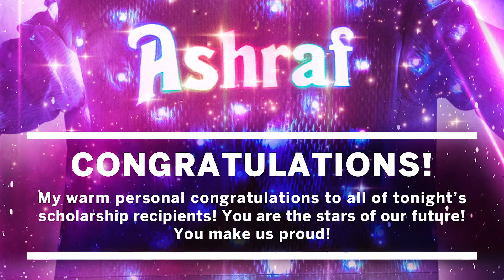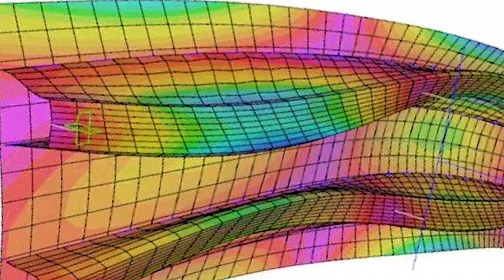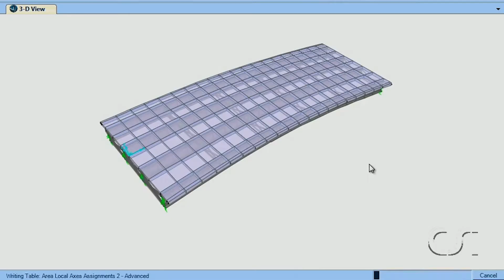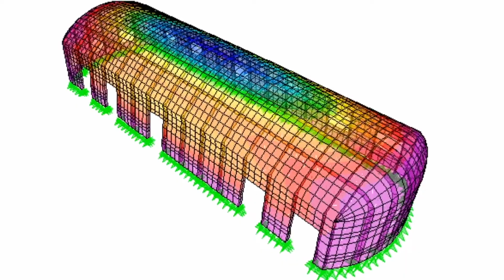Ashraf addresses the annual student career fair and scholarship event of SEAOSC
SEAOSC Foundation scholarships are awarded each year to outstanding engineering candidates nominated by Civil and Structural engineering faculty at Southern California colleges and universities, including Cal Poly San Luis Obispo, Cal State Northridge, Cal State Los Angeles, Cal State Fullerton, Cal State Long Beach, Cal Poly Pomona, Caltech, Loyola, UCLA, USC, and UC Irvine.

The SEAOSC Younger Members Committee reviews nominations and determines the winners that are then honored at this virtual event.

CSI is proud to support this amazing scholarship program.